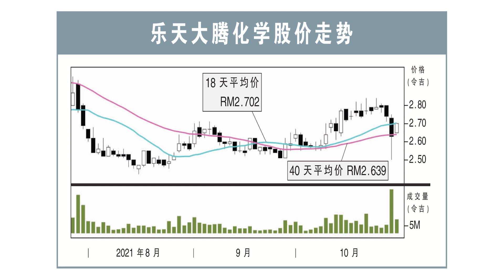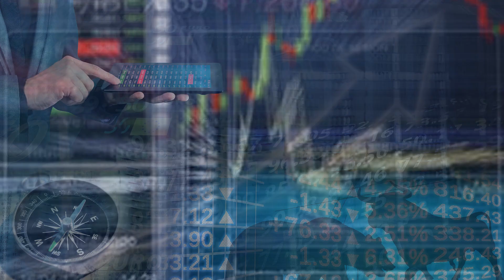【行家论股】乐天大腾化学 竞争剧烈估值下砍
乐天大腾化学（LCTITAN，5284，主板工业股）2021财政年第3季，营业额按年涨15%至22亿3665万令吉；但净利萎缩38%至4884万令吉。